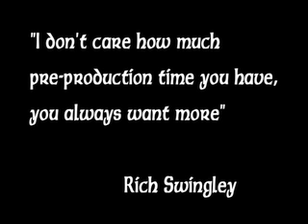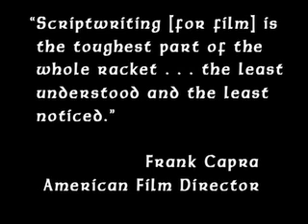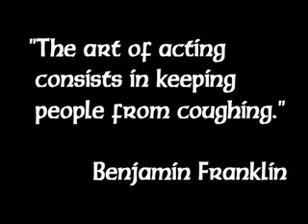Grove Lake Pre-Production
Documentary of the pre-production of the movie "Grove Lake"